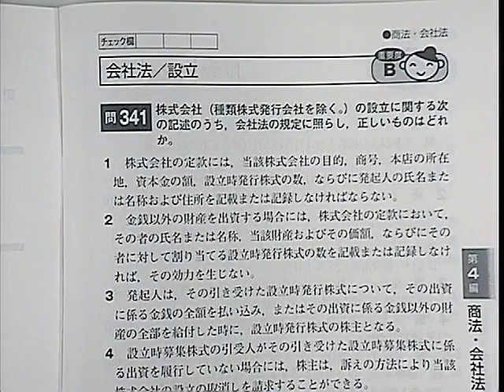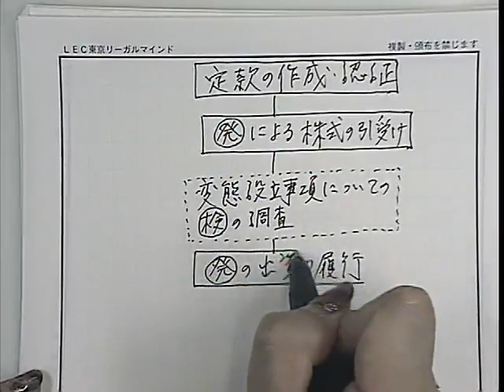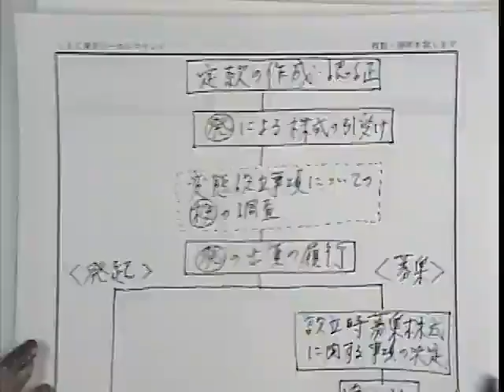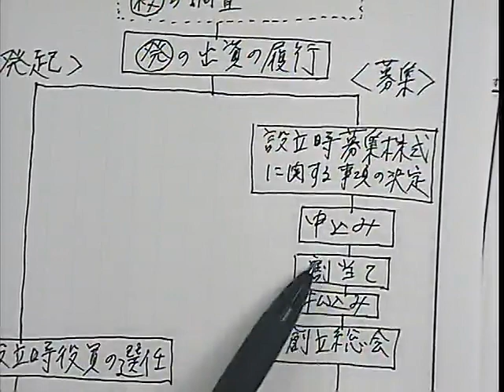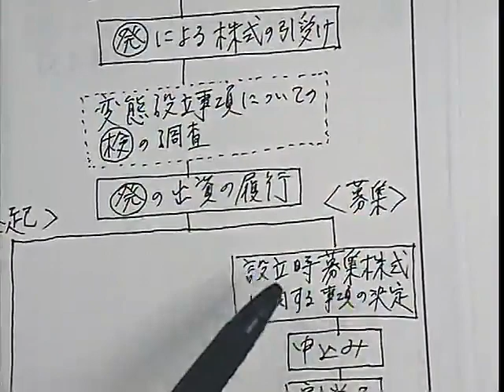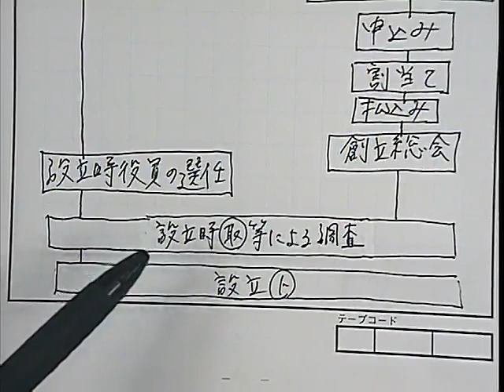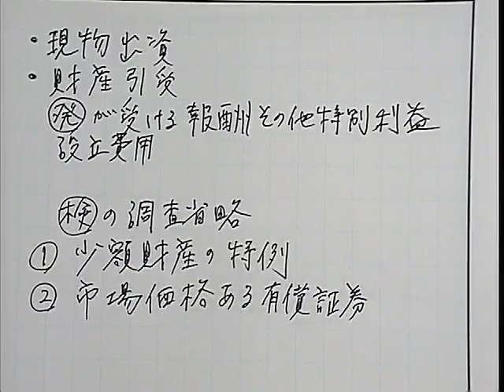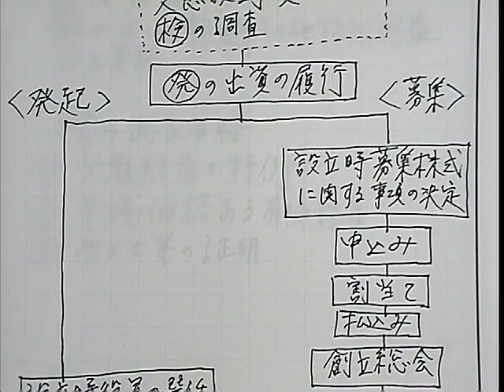【21年行政書士受験生向け】なんとなくから脱出せよ！会社法商法得点確立UP～設立について～ 海野禎子LEC専任講師